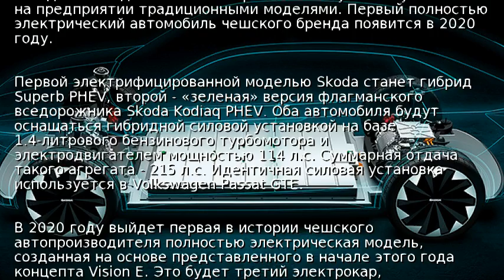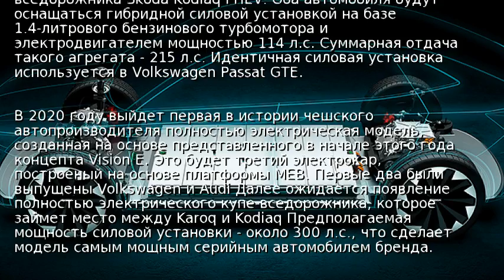Skoda начнет производство электрокаров в 2020 году